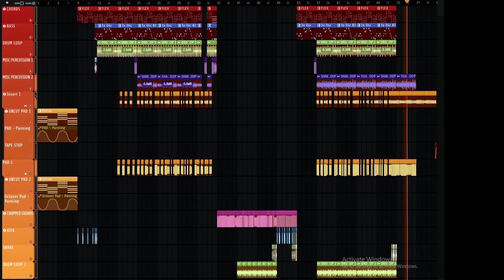NIGHTWALK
first song i've actually finished since i bought FL (so it kinda sucks)

(HIGHER QUALITY VERSION HERE)

you have no idea how many synthet videos this took lmao

shitty art and music by me

(oh and P.S. i cut the audio from the video and replaced it with the mastered version- beats might not sync up fully but is ok)